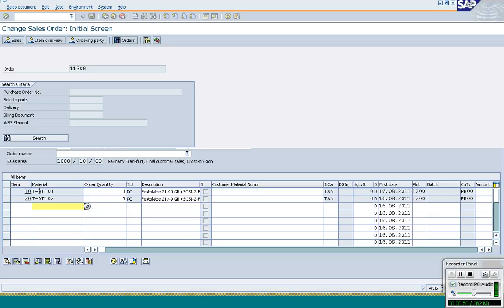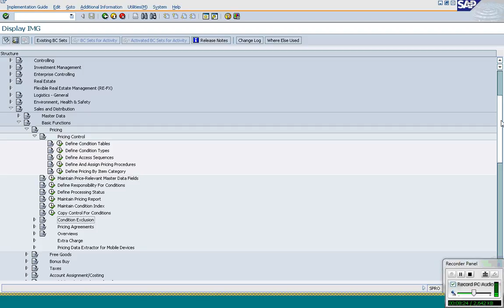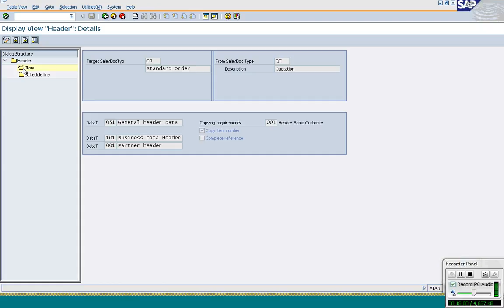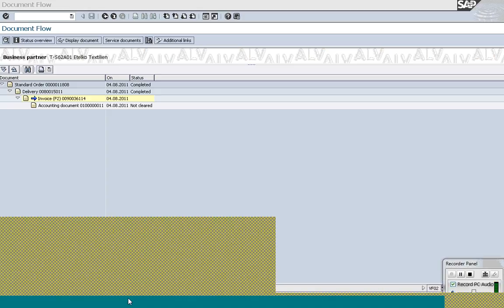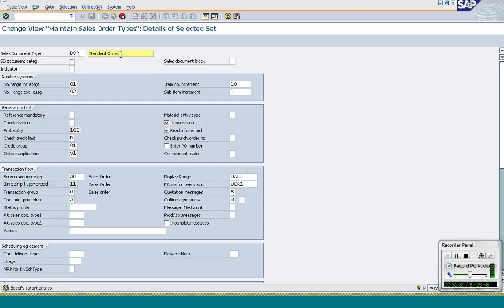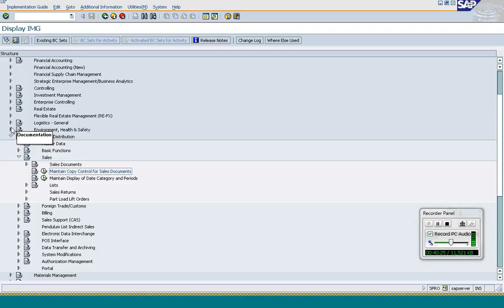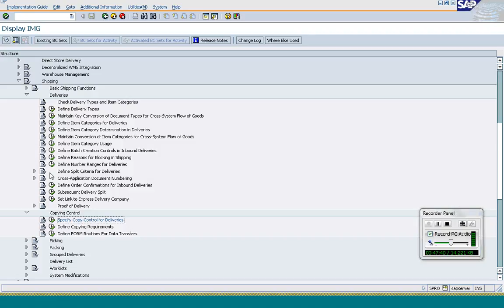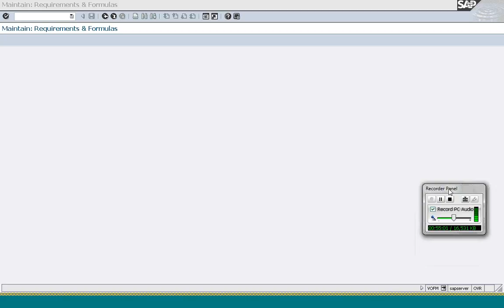SAP SD Class 15